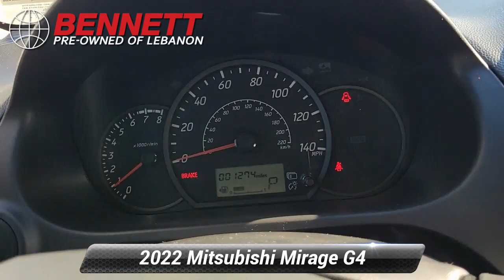Used 2022 Mitsubishi Mirage G4 ES, Lebanon, PA AF08870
Red 2022 Mitsubishi Mirage G4 ES FWD CVT 1.2L 3-Cylinder DOHC MIVEC Local trade, Clean CarFax, Fully Serviced, 3 month or 3,000 miles Limited Warranty, One owner, ABS brakes, Electronic Stability Control, Illuminated entry, Low tire pressure warning, Remote keyless entry, Traction control.Recent Arrival! 35/41 City/Highway MPG

[RLVID:340:b00962887b3f703d:8ac54b3716e883a9:1]